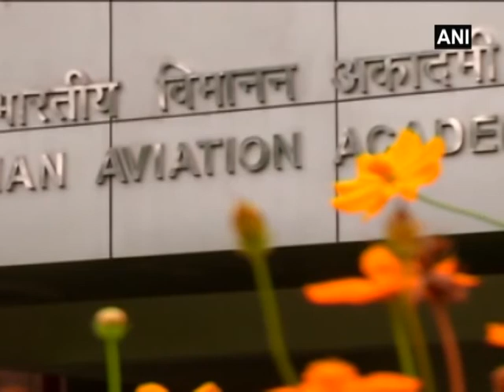Kishangarh Airport to be commissioned by August: AAI - ANI News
New Delhi / Rajasthan, July 29 (ANI): In yet another achievement to Airports Authority of India’s legacy, the Kishangarh airport in Rajasthan is likely to be operational by next month. AAI officials believe the new airport will cater to a large number of tourists who visit the city of Ajmer on regular basis.